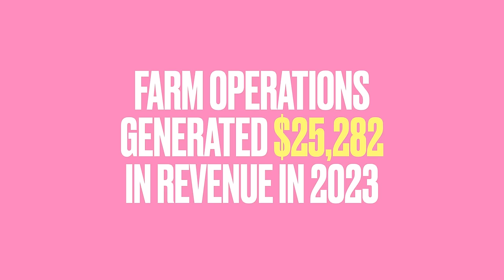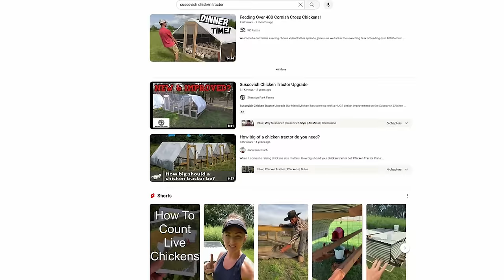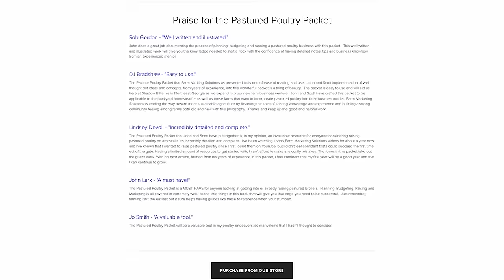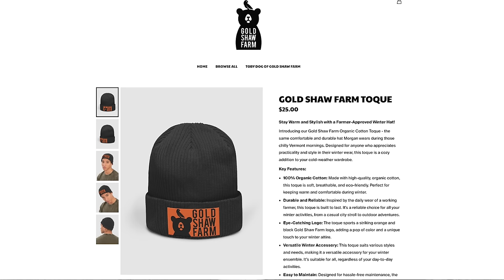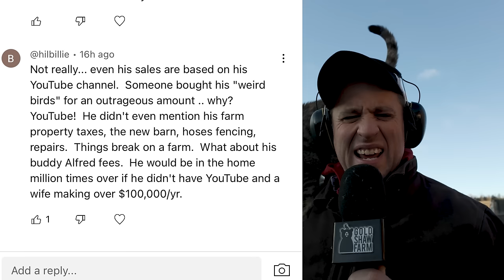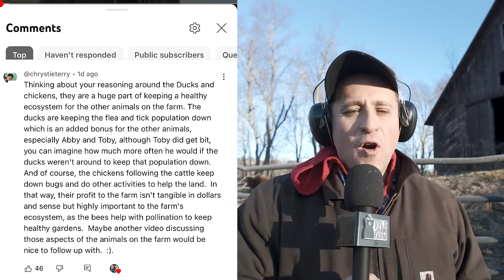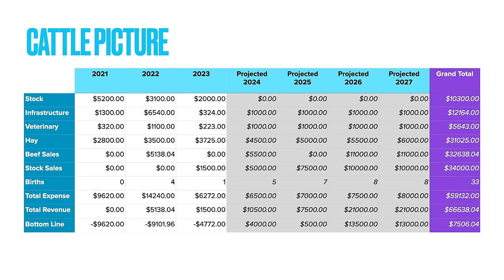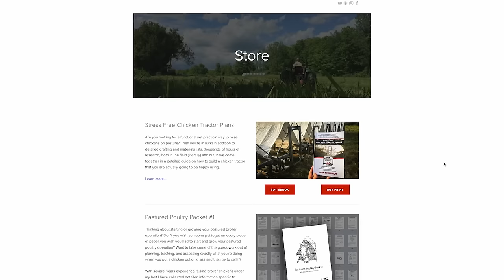The Truth about Farm Finances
About Gold Shaw Farm: Gold Shaw Farm is more of a farm-in-progress than an honest-to-goodness farm. Our dream is that someday, we can transform our 150+ acre parcel of land into a regenerative and productive homestead and farm.